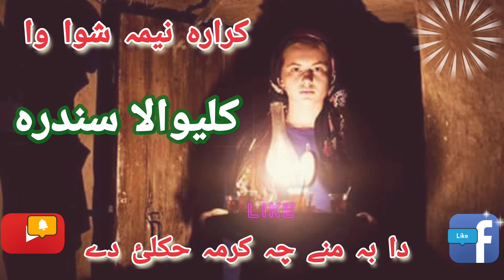کرارہ نیمہ شپہ وا۔ کلیوال سندرہ پشتو سنون pashto song kaliwala sandara vol 94